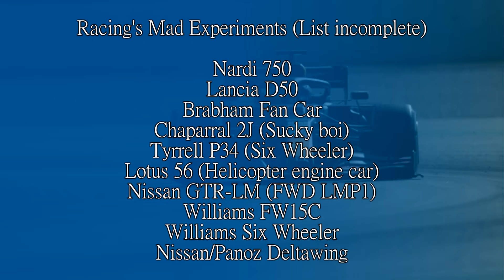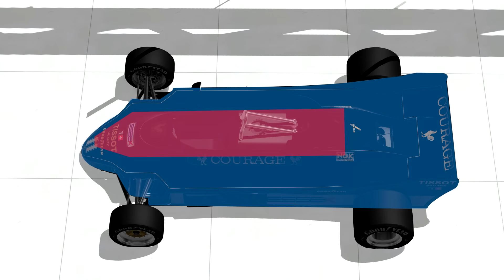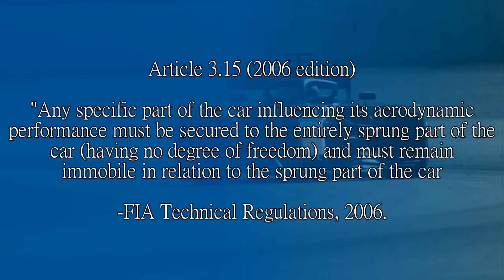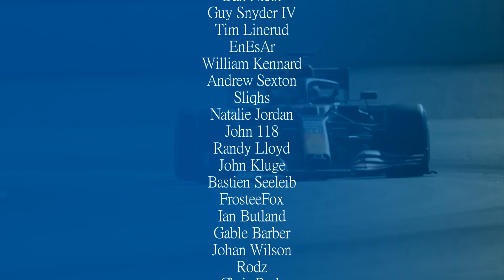TWO CARS IN ONE! The Story of the BANNED Lotus 88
I've heard a lot about this car but never understood how exactly it was put together. So I read a bit. And reading is hard work.

A car designed to take advantage of a banning of side skirts, and have two seperate chassis doing a different job. One for aero, one for mechanical, and then have them work together.

So why was it banned? Too good? No. It never got to race. So let's look at the why.

Steam: AdmiralLaWind

CPU: Ryzen 5 5600 @3.7gHz
Motherboard: MSI B450 Mortar Micro ATX
RAM: Corsair Vengeance 2x 8gb @ 3000mHz
GPU: nVidia GeForce RTX 3060
Editing Software: Sony Vegas 14 Steam Edition